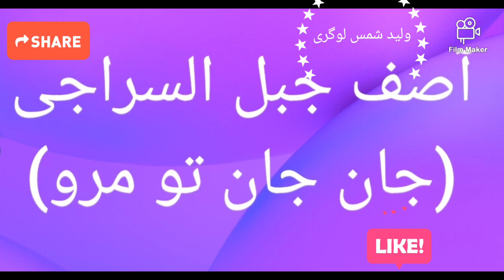آصف جبل السراجی ...جان جان تو مرو...asif....ولید شمس لوگری